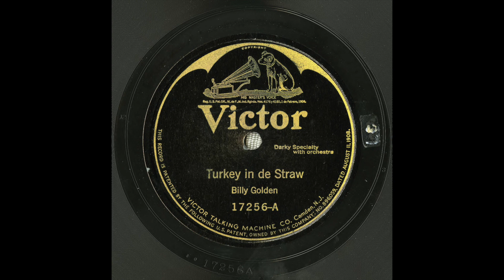“Turkey in de Straw” by Billy Golden 1920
“Turkey in de Straw” written and performed with orchestra by Billy Golden 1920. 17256-A Victor Talking Machine Co. B-2543 (Matrix ID) recorded 1920/10/15 Camden, New Jersey, United States recording take number 12